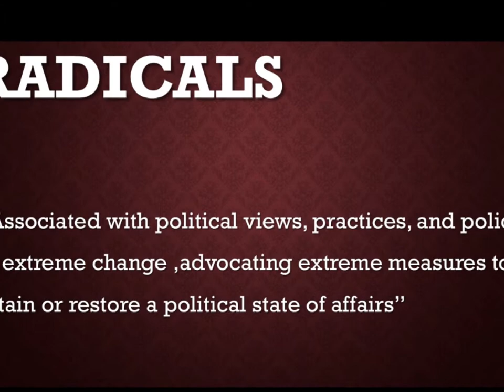Radicals- Frida Kahlo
fashion inspiration